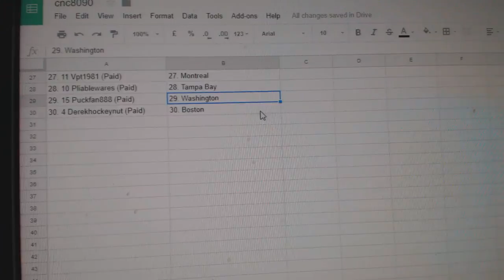Team Randoms - C&C GB #8090